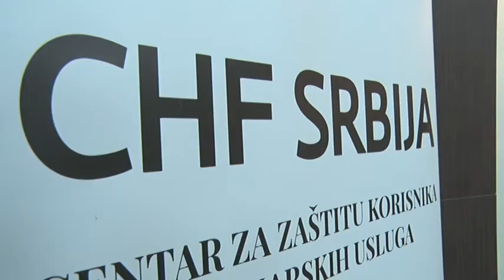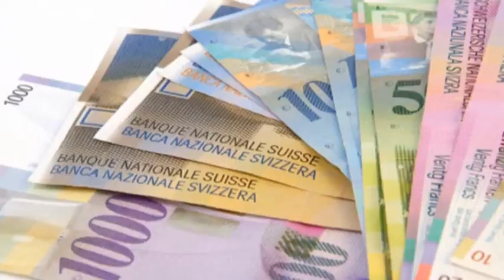26 02 TRIBINA SVAJCARAC BANKARSKA KLOPKA